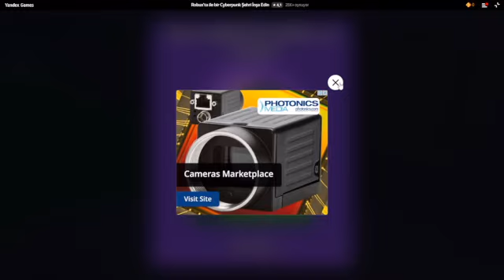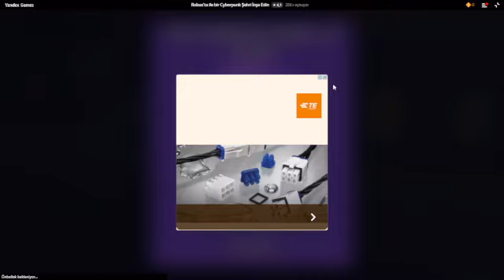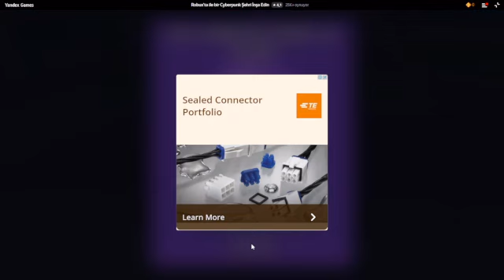robux ile bir şehri inşa edin 1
Önceliğim saygı ve sevgi. MİNECRAFT özellikle sevdiğim bir yaratıcılık oyunu başta o ve diğer farklı oyunlar ile birlikte eğleneceğiz .
Herkesi minecraft kendi yapmaya çalıştığım şehrime davetlisiniz içerde heyecan ve maceralar değişik tarzda yapılmış evler ve her şey sizleri bekliyor.

My priority is respect and love. MINECRAFT is a creativity game that I particularly like. We will have fun together with it and other different games.
Everyone is invited to my minecraft city, which I am trying to make, where excitement and adventures, houses built in different styles and everything are waiting for you.
Yeni oyunlar yeni deneyimler birlikte eğlenmeye varmısınız.
New games, new experiences, are you ready to have fun together.

May everyone's love, respect, happiness be with you, always. May the smiles always be on your face. May everything that crosses your heart come true.
सभी का प्यार, सम्मान, खुशी हमेशा आपके साथ रहे। आपकी मुस्कान कभी कम न हो। आपके दिल को पार करने वाली हर चीज सच हो।
sabhee ka pyaar, sammaan, khushee hamesha aapake saath rahe. aapakee muskaan kabhee kam na ho. aapake dil ko paar karane vaalee har cheej sach ho.
Пусть всеобщая любовь, уважение, счастье всегда будут с тобой, Пусть твои улыбки никогда не исчезают, Пусть сбывается все, что рождается в твоем сердце.
Pust' vseobshchaya lyubov', uvazheniye, schast'ye vsegda budut s toboy, Pust' tvoi ulybki nikogda ne ischezayut, Pust' sbyvayetsya vse, chto rozhdayetsya v tvoyem serdtse.
Hər kəsin sevgisi,hörməti,xoşbəxtliyi sizinlə olsun,hər zaman.Üzünüzdən gülüşlər olsun.Ürəyinizdən keçən hər şey gerçəkləşsin.
Herkese sevgiler saygılar mutluluklar sizlerle olsun her zaman.Yüzünüzden gülücükler hiç eksik olmasın.Gönlünüzden geçen her şey gerçekleşsin.